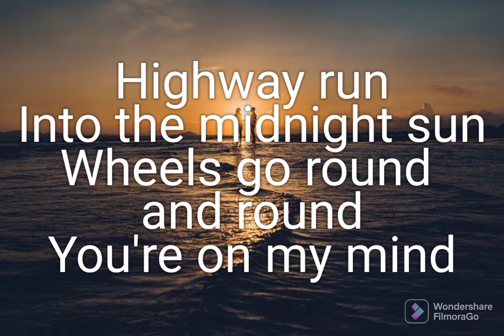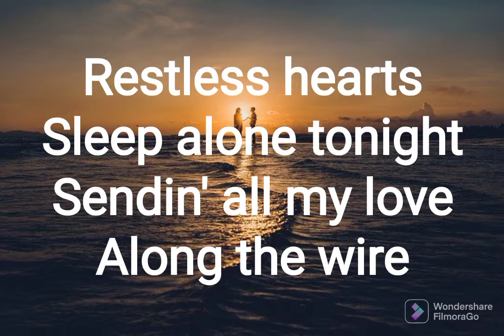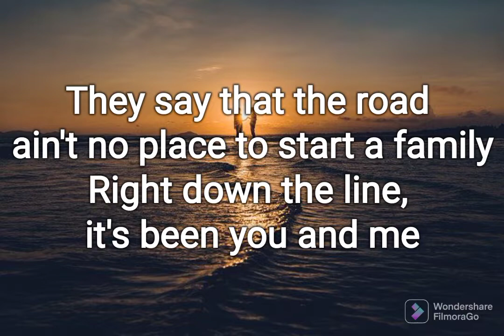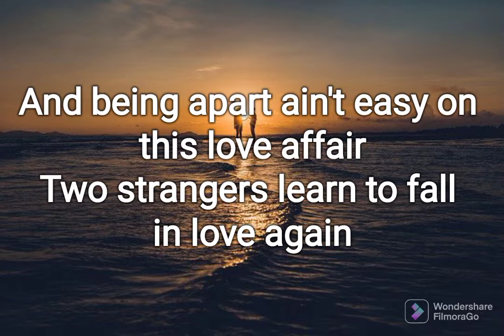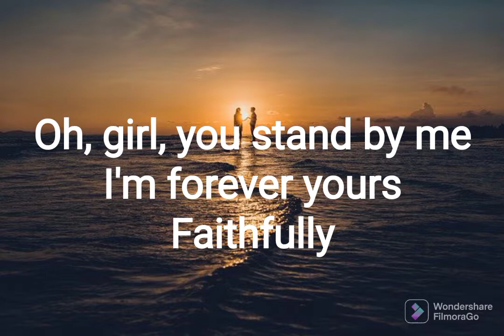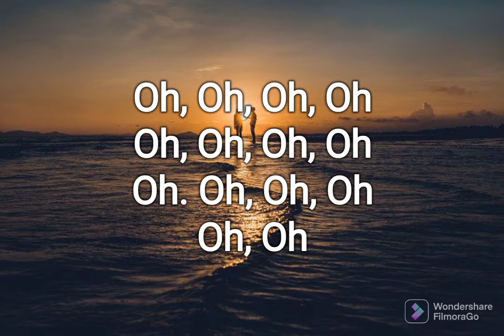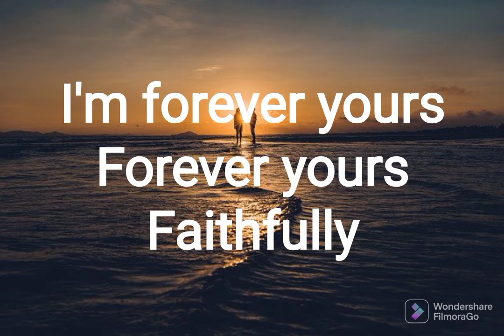Faithfully - Karaoke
Source: Musixmatch

Songwriters: Friga John L